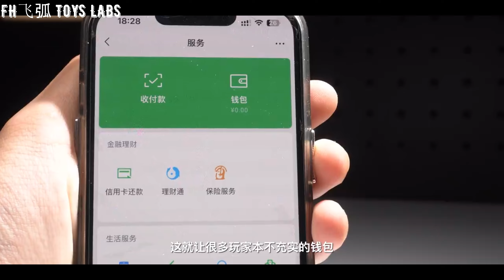Is it worth the 3-year wait? NOTA STUDIO 1/12 WINTER SOLDIER [DELUXE LEATHER VERSION]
Nota Fang Datou Studio Bucky Barnes Winter Soldier Mask Killer hands-on experience and unboxing sharing
by-FH飞弧